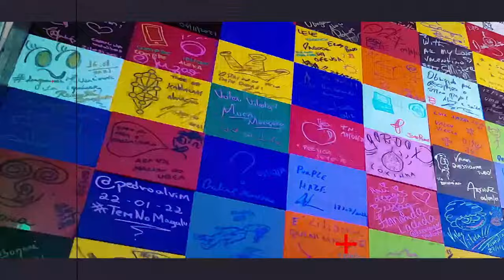CRER OU NÃO CRER?: PIRULLA E RODRIGO SILVA - Inteligência Ltda. Podcast #852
PIRULLA é paleontólogo e YouTuber, e RODRIGO SILVA é pastor e arqueólogo. Eles vão conversar sobre a eterna questão da fé: Crer ou não crer? O Vilela crê que um dia ainda vai ter o abdômen definido.

Capítulos:
00:00:00 - Aguarde
00:17:48 - Início
00:25:00 - Diferença entre paleontologia e arqueologia
00:52:00 - Falsificação de fósseis
01:07:00 - A academia
01:34:00 - A megafauna
01:50:00 - O racismo
02:23:00 - Os neandertais
02:40:00 - Charles Darwin
03:20:00 - O ateísmo
03:52:00 - O YouTube e o ateísmo
04:12:00 - Agnosticismo X ateísmo
04:50:00 - A Bíblia
05:30:00 - O texto original da Bíblia
06:00:00 - A teoria da evolução
06:26:00 - Fósseis intermediários
08:10:00 - O Design Inteligente
08:33:00 - Por que crer em Deus?
09:34:00 - Perguntas

CAIXA POSTAL
81969 | CEP: 5619970 | São Paulo - SP

- Canal de Stand-up: Rogério Vilela
CAPTAÇÃO, PRODUÇÃO E EDIÇÃO: Fábrica de Quadrinhos
PESQUISA E PAUTA: Fabio Mantoanelli
REALIZAÇÃO: Fábrica de Quadrinhos